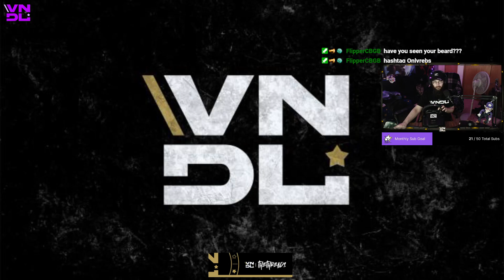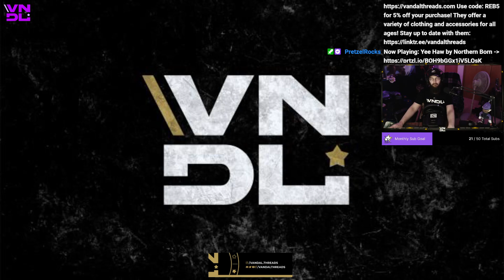(PC) Threads Racing (SG:20/50) !vt !promo !donate 04/27/22